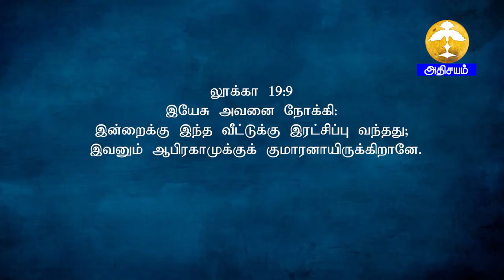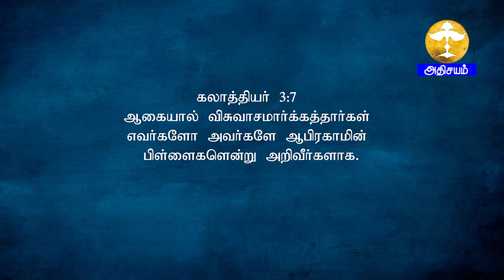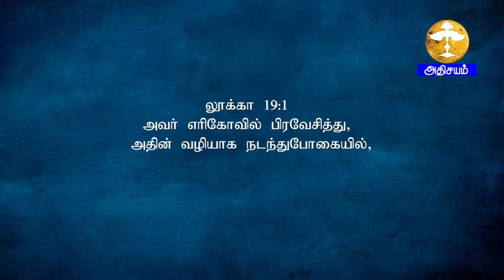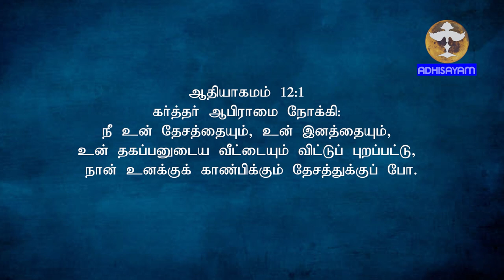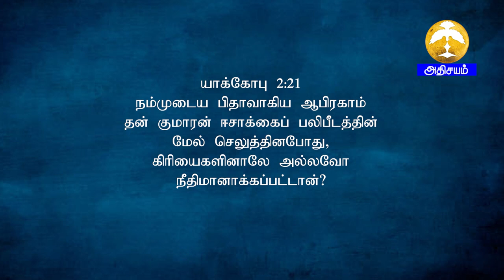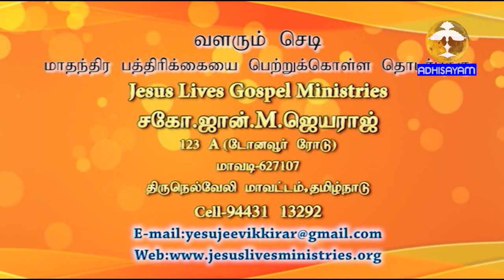Jeeva varthaigal II Msg Bro. John M. Jeyaraj || 27/04/2023